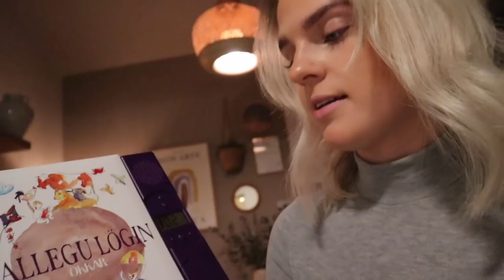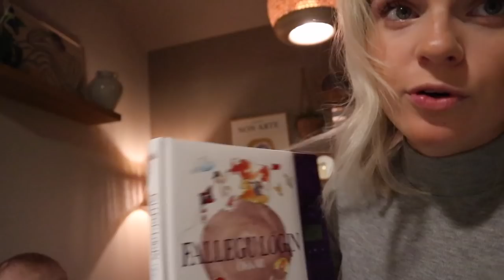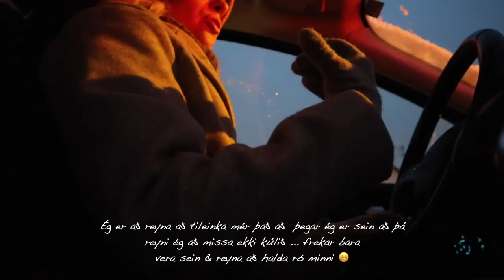HVERSDAGSLEIKINN - dagur í lífi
Takk fyrir að horfa ❣️

Chill type Branch (Prod. by Lukrembo)

that's it.😊

1. All music should leave a source and used on the music recommendation video, but not on the free music recommendation video.
2. Please leave likes and comments when you use the music.
3. Please leave a link of a corresponding video as a source to use every music of the videos.